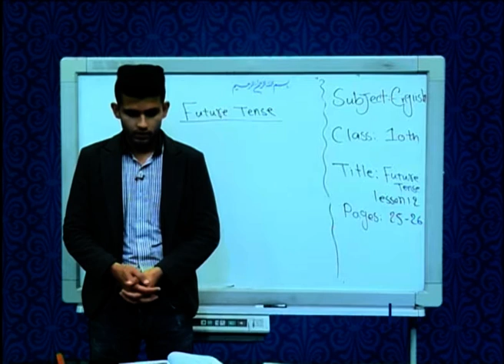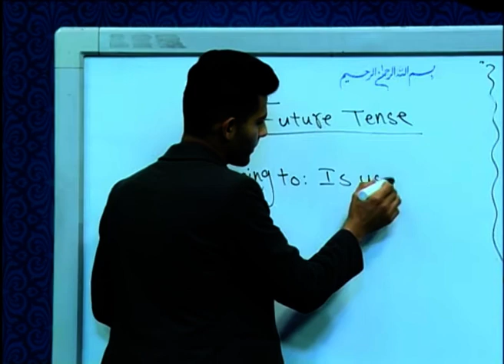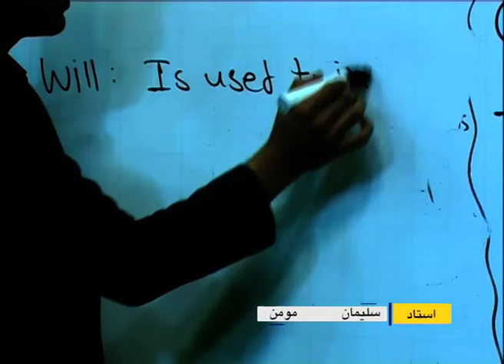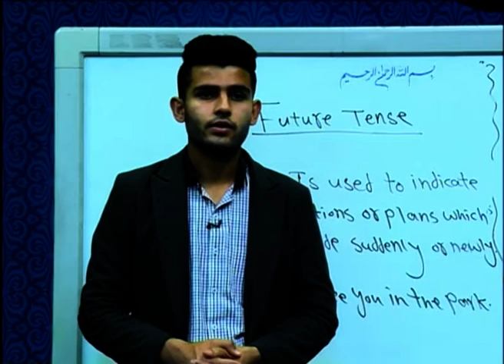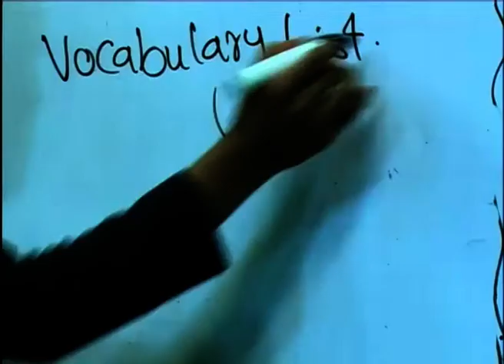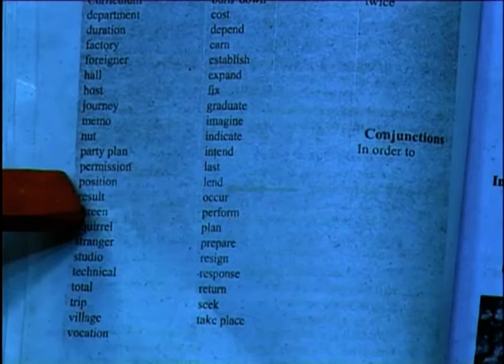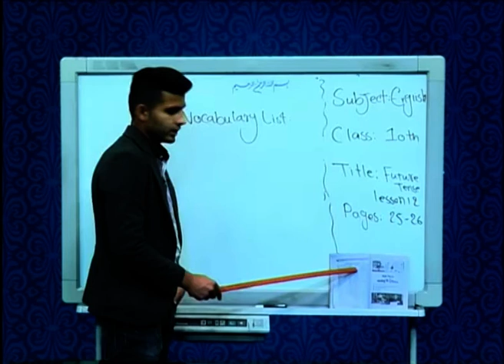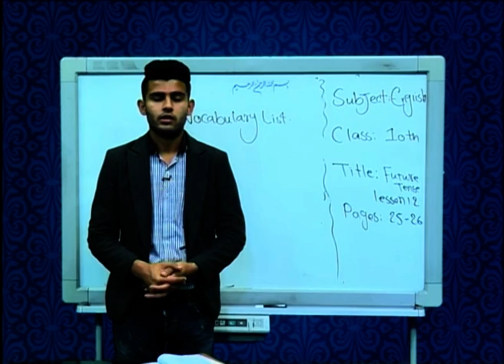The Future لسم ټولګی -انګلیسی مضمون-12 لوست-